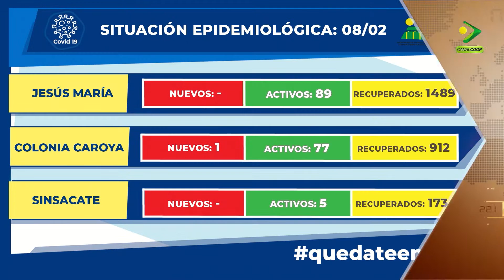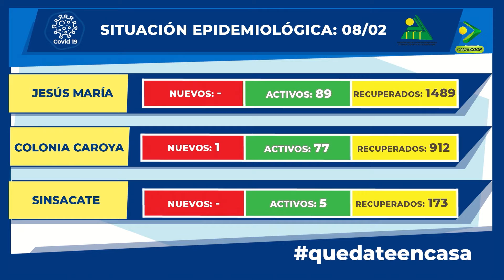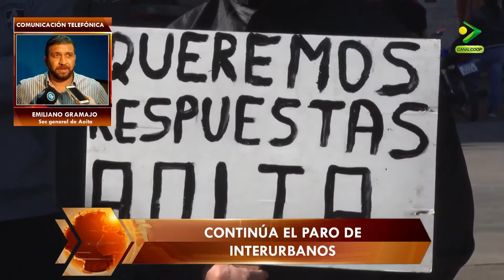SÍNTESIS INFORMATIVA TELEINFORME 08.02.2021